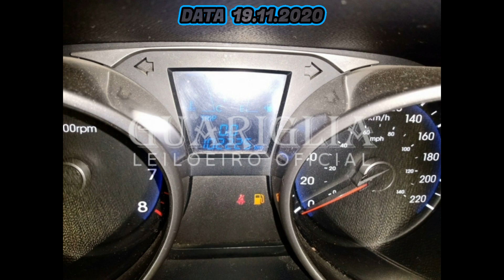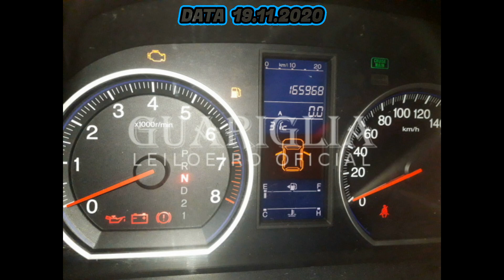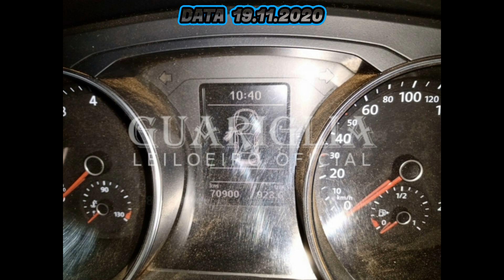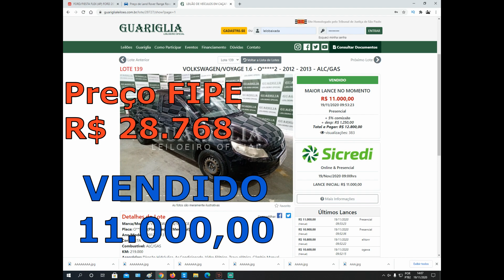VÁRIOS CARROS DE LEILÃO NO GUARIGLIA DO DIA 19.11.2020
10 LEILÕES PARA VOCÊ COMPRAR SEM MEDO
▪️ 1-KUSS